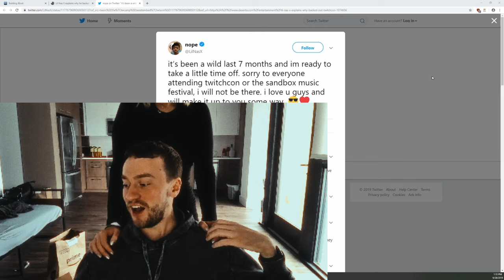Does George are a good actor?